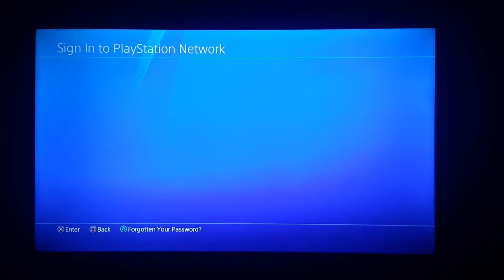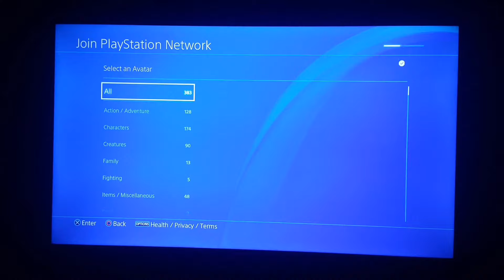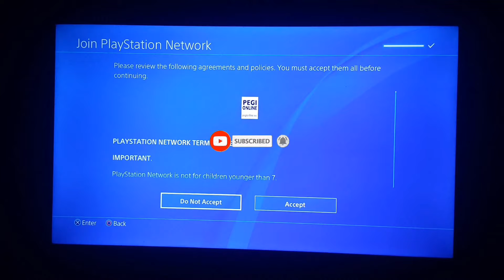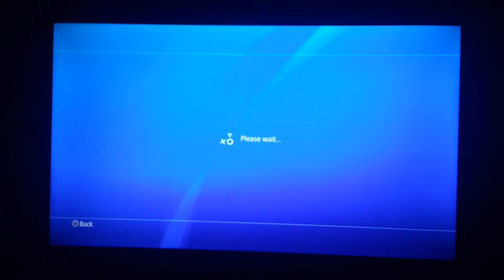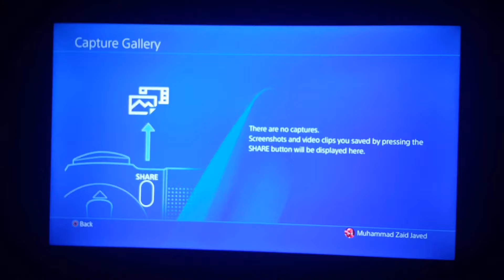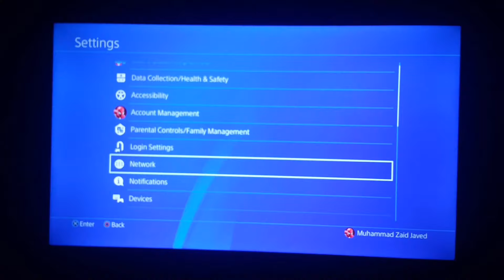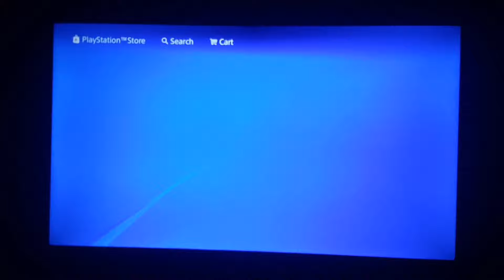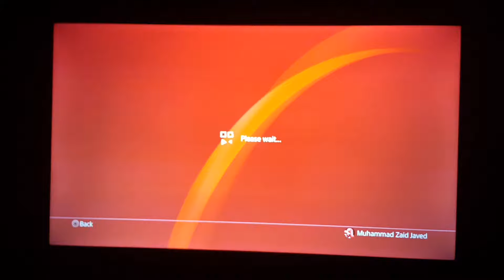PS4 Full Setup In April 2021 Pakistan(Karachi) || My PS4 Games Collection.